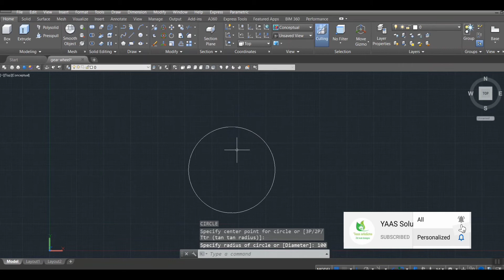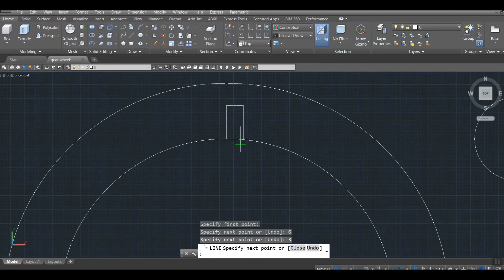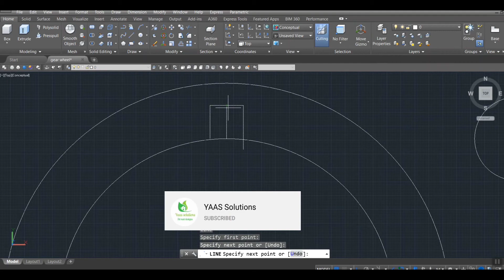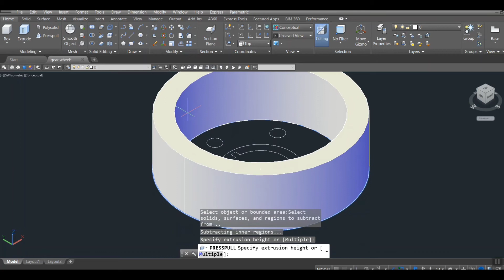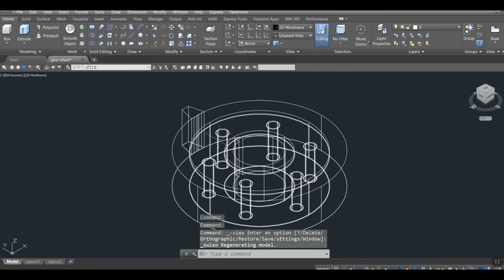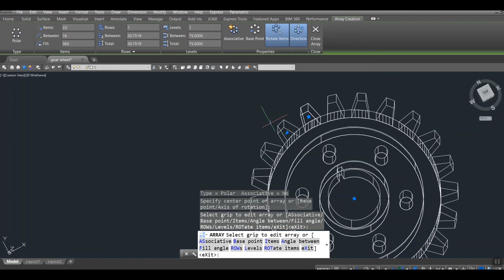3d gear wheel modeling autocad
3d gear wheel modeling autocad
3d gear wheel modeling autocad mechanical drawings
3d gear wheel modeling autocad 2d to 3d with simple steps
3d gear wheel modeling autocad explained in malayalam
c1 - 100 UNITS Radius
C2 - 80 UNITS
C3 - 40 UN ITS
C4 - 30 UNITS

Inner Square - 6 x 6 units
Wheel teeth - 20 units height , lower thickness 20, upper thickness 10 units